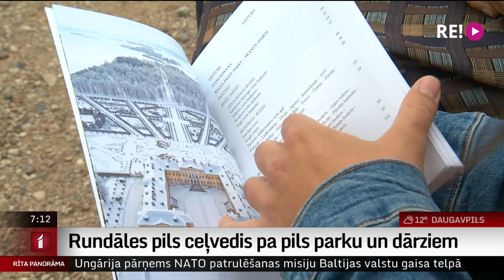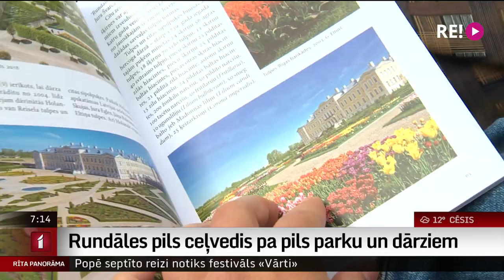Rundāles pils ceļvedis pa pils parku un dārziem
Rundāles pils muzejs izdevis ilustrētu ceļvedi par tā dārziem. Ceļvedis stāsta par dārza vēsturi un atjaunošanu, kā arī galvenajiem dārza elementiem un augu kolekcijām. Tas ir pirmais šāda veida materiāls, kas apmeklētājiem dod iespēju ne tikai ar acīm baudīt dārzu, bet arī vairāk uzzināt par sugām. Turpina Ēvalds Dukuls.